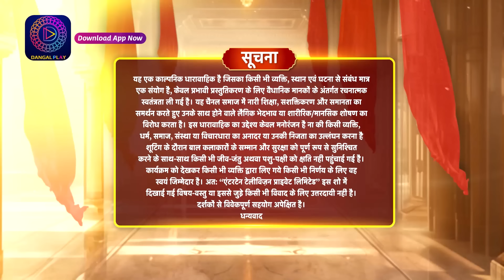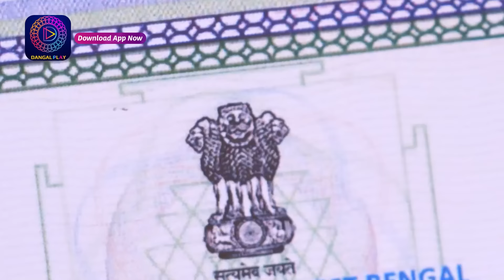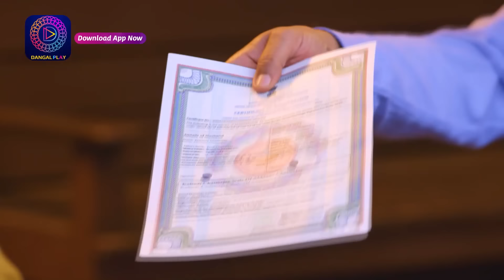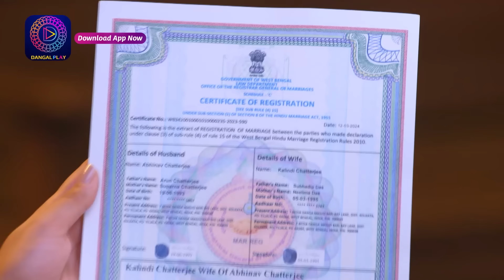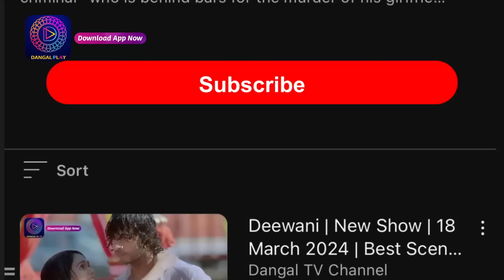Anokhaa Bandhan | Full Episode 37 | 1 July 2024 | Dangal TV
You can watch the Dangal TV channel :
Fastway Channel No: 15
Digena Channel No: 117
Zing Channel No: 119
Tata Play: 177
Sun Channel No : 328